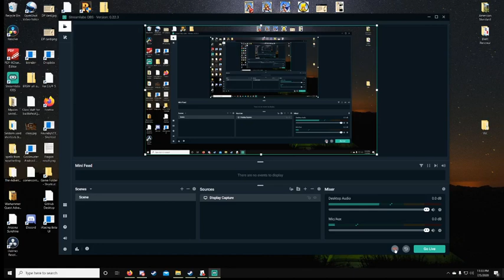Testing some of the latest work our programmers have done. Still tweeking..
Testing some of the latest.